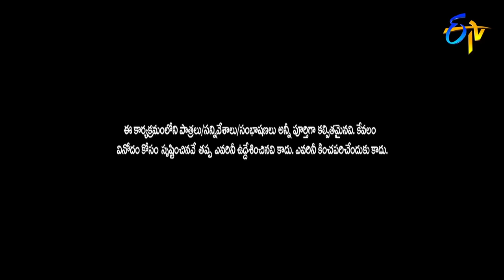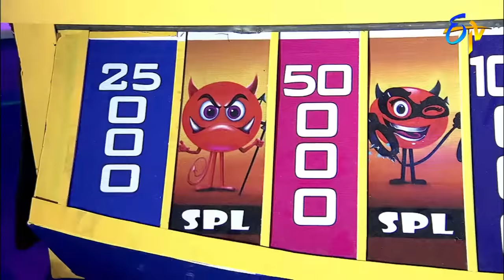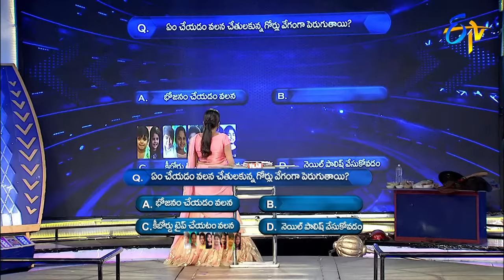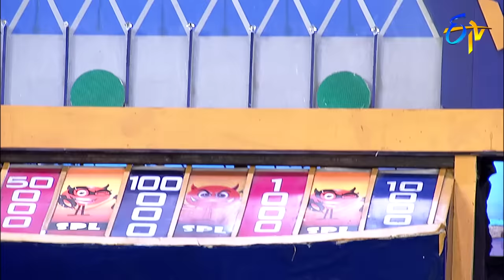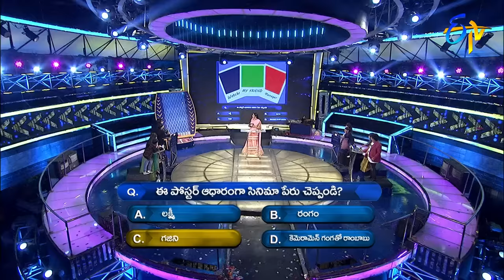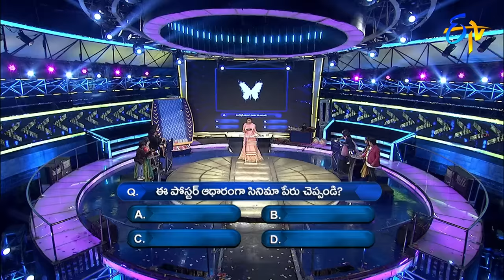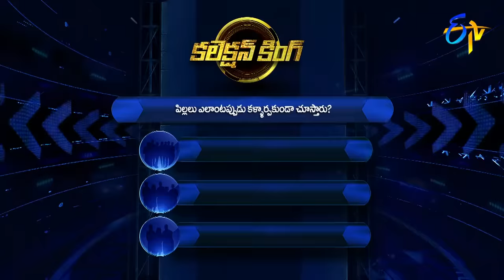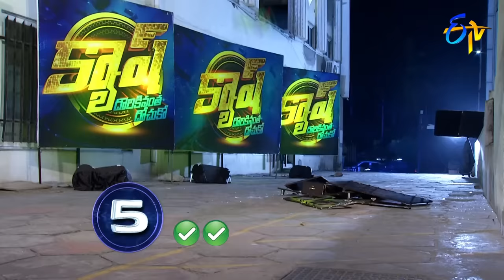Cash|Naresh,Rithvika,Nehanth,Deevena,Uday,Yodha,Vinny,Sahithi|27th April 2019|Full Episode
Naresh, Rithvika, Nehanth, Deevena, Uday, Yodha, Vinny and Sahithi join the show and participate in various rounds of games to win cash.